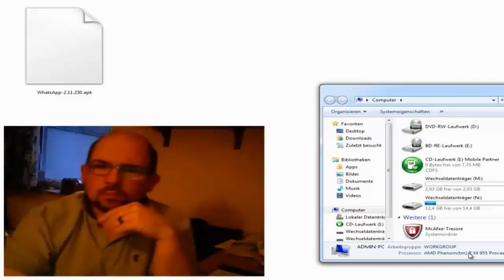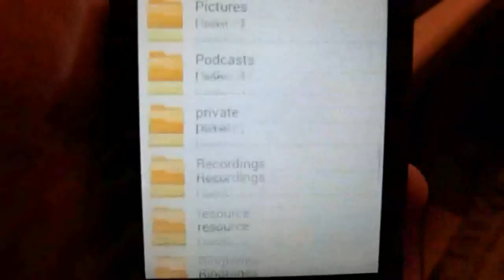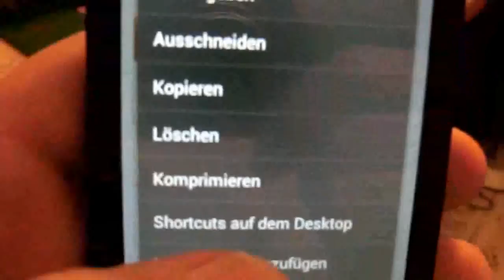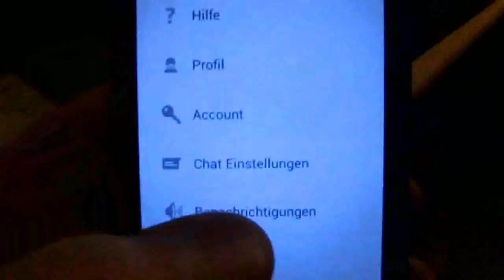deaf help info WhatsApp.apk Messenge Version 2.11.230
Version 2.11.230
datei im sd karte spichern und im handy suchen wo datei ist dann anklicken fertig muss alles erlauben installieren.dann handy neustarten dann fertig ganz einfach.
eng.
version 2.11.230
save file to sd card and look in the phone where is file then click ready, it must allow all installieren.dann phone reboot then done easily